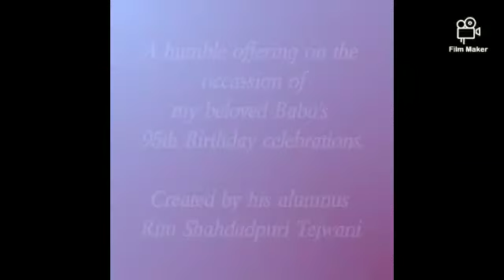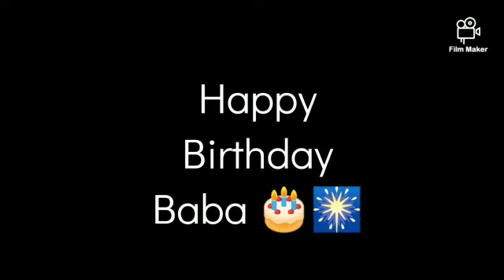95th Birthday celebration of Bhagwan Sri Satya Sai Baba created by Ritu Shahdadpuri Tejwani